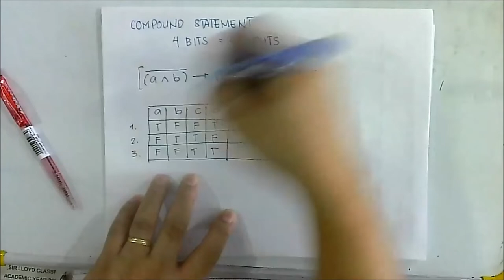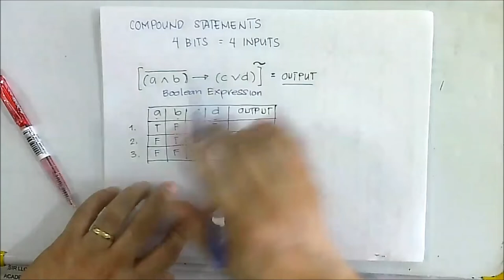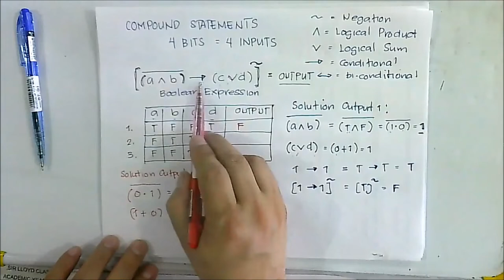LOGIC COMPOUND STATEMENTS 4 BITS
LOGIC CIRCUIT AND SWITCHING THEORY
BOOLEAN EXPRESSION